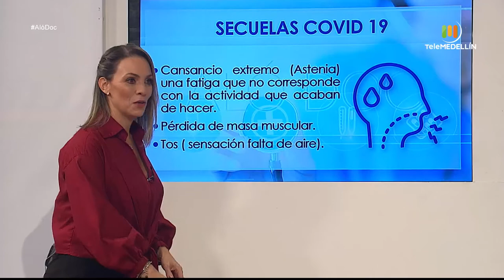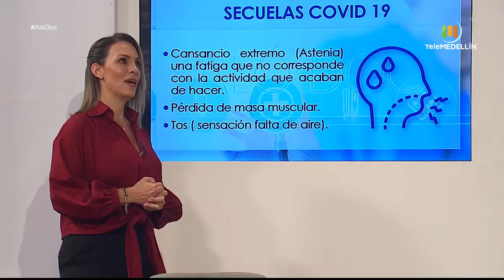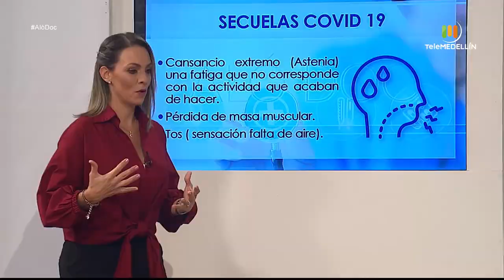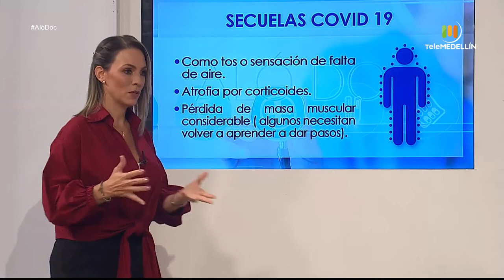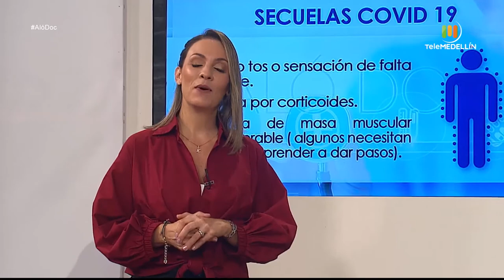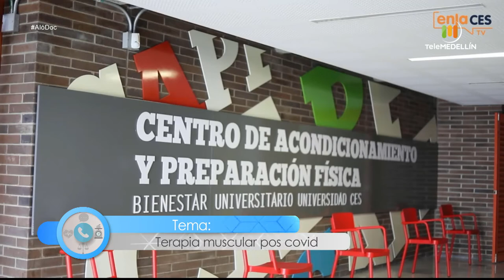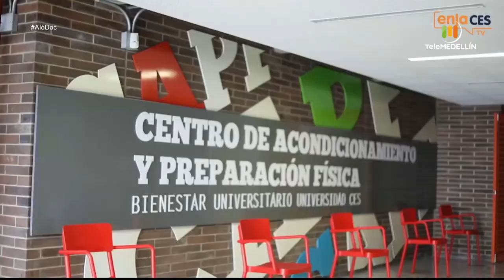Así es la terapia muscular pos-covid [Aló, doc] Telemedellín